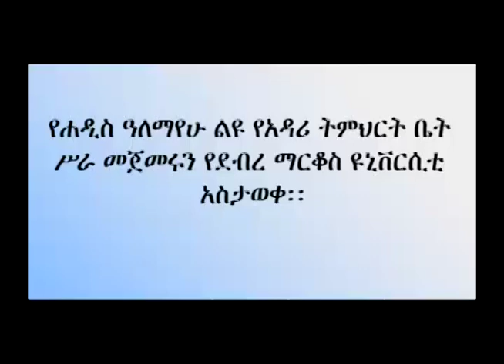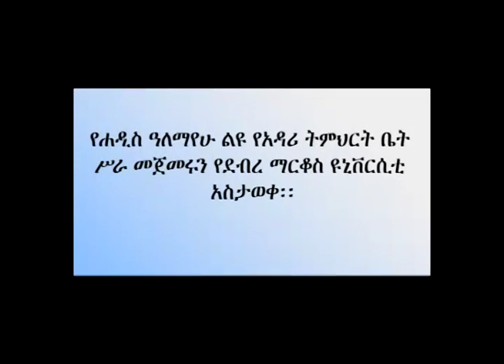የምክትል ጠቅላይ ሚኒስትሩ ወቅታዊ መልዕክት እና ሌሎች አጫጭር ዜናዎችን በዋና ዋና ዜናችን እንመለከታለን፡፡